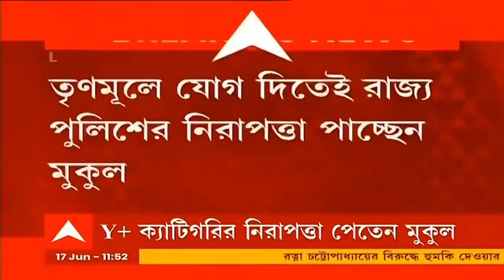Mukul Roy: মুকুল রায়ের নিরাপত্তায় থাকা কেন্দ্রীয় বাহিনী প্রত্যাহার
তৃণমূলে যোগ দিয়েই কেন্দ্রীয় নিরাপত্তা ছাড়তে চেয়ে চিঠি দিয়েছেন বলে দাবি করলেন মুকুল রায় (Mukul Roy)। তৃণমূলে (TMC) যোগ দিতেই রাজ্য পুলিশের নিরাপত্তা পাচ্ছেন মুকুল। মুকুল রায়ের নিরাপত্তায় থাকা কেন্দ্রীয় বাহিনী প্রত্যাহার। ওয়াই প্লাস ক্যাটাগরির কেন্দ্রীয় নিরাপত্তা পেতেন মুকুল।